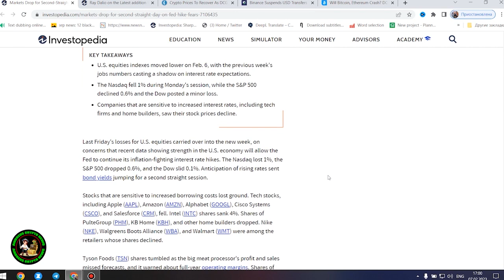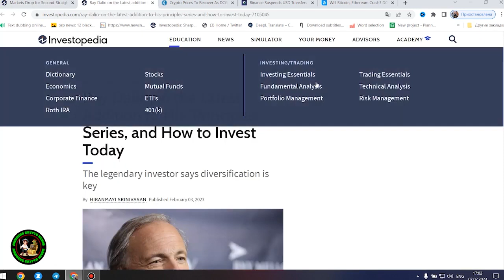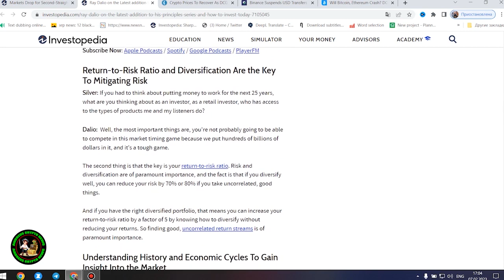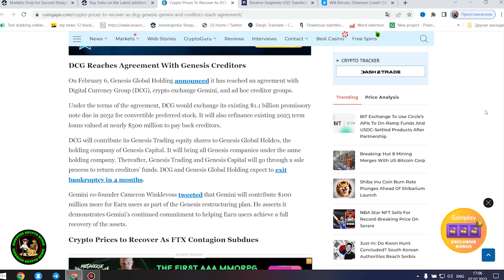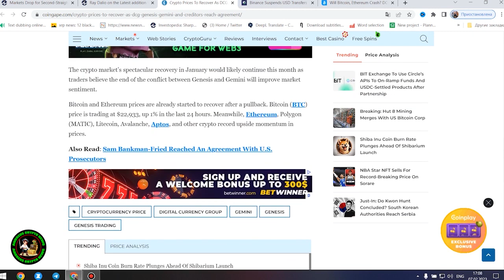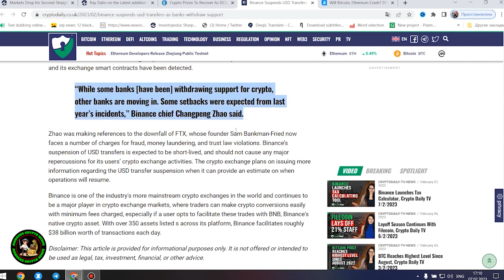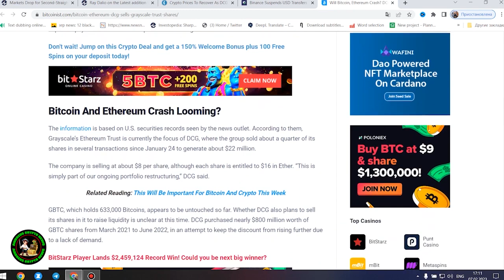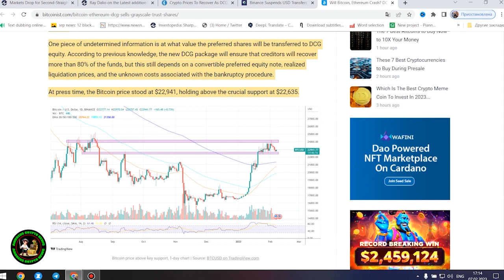Ripple XRP THIS IS NOT A DRILL NOW NOW NOW I LITERALLY CANNOT BELIEVE MY EYES!